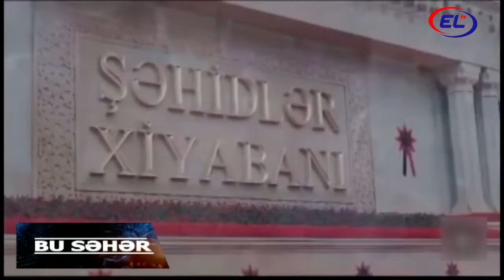20 yanvarda Rusiyada işgəncələrə məruz qalan əsgər İlqar Əliyev və Allahverdi Piriyev,Mahir Rzayev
İlqar Mərdan oğlu Əliyev 1990-cı ilin yanvar ayında  Bakıda bəşəri cinayət tördən Sovet Ordusuna qarşı üsyan edib. Və Bayakalətrafı hərbi dairədə xidmət etdiyi hərbi hissədəki 376 azərbaycanlını ətrafına toplayaraq SSRİ-nin hərbi  rəhbərliyinə itaətszlik göstərib.Sonra birbaşa o zamankı müdafiə naziri Dimtri Yazovun və SSRİ DTK-nın göstərişi ilə ağır işgəncələrə mərzu qalıb.Rusların onu 5 gün şaxtalı havada xlorlu suda saxlayıb,sonra isə hospitalda iynə vururaraq öldürmək istəyiblər.Ancaq onu yolundan döndərə bilməyiblər. Əsgər Mahir Razyev isə etiraz olaraq hərbi xdimətdən imtina edib və Azərbaycana qayıdıb, Qarabağa gedib. Həmin hərbi hissədə Qərəgah rəisi işləyən kapitan Allahverdi Piriyev isə günlərlə sorğu-sual edilib.